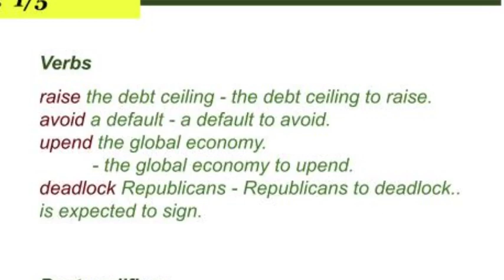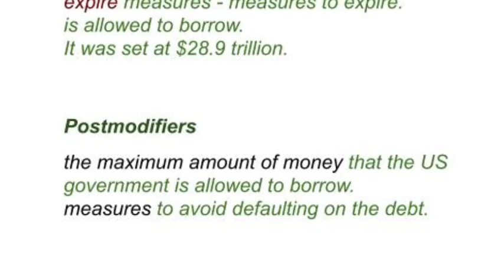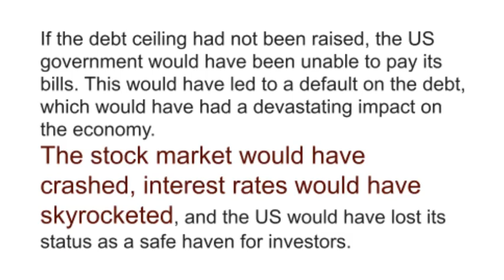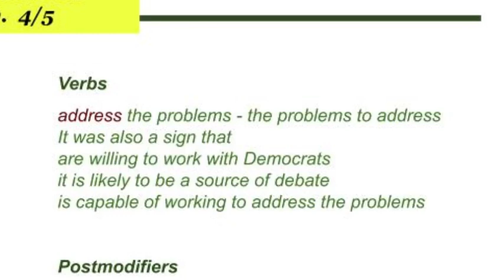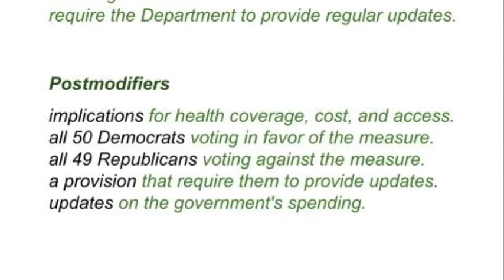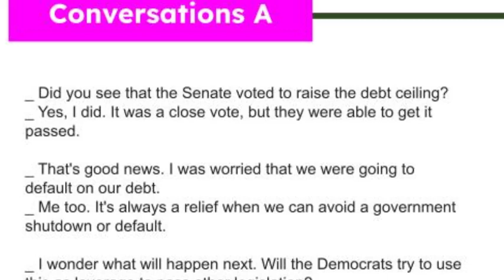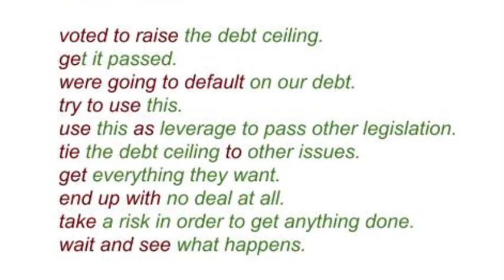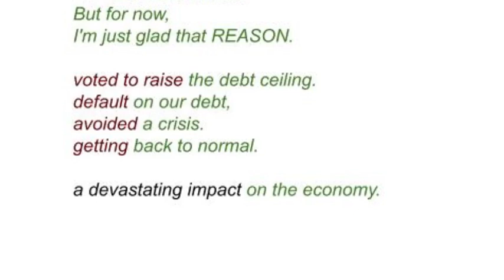borrow some money, some money to borrow; Learning English With News: Article 026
The maximum amount of money that the US government is allowed to borrow.

The Senate voted 51-49 to raise the debt ceiling on Wednesday, avoiding a default on US debt that would have upended the global economy. The vote came after weeks of negotiations between Democrats and Republicans, who had been deadlocked over the issue. The measure now goes to President Joe Biden, who is expected to sign it into law.

The debt ceiling is the maximum amount of money that the US government is allowed to borrow. It was set at $28.9 trillion in December 2021. The Treasury Department has been using extraordinary measures to avoid defaulting on the debt, but those measures will expire on Tuesday.

If the debt ceiling had not been raised, the US government would have been unable to pay its bills. This would have led to a default on the debt, which would have had a devastating impact on the economy. The stock market would have crashed, interest rates would have skyrocketed, and the US would have lost its status as a safe haven for investors.

The vote to raise the debt ceiling was a major victory for Democrats. It was also a sign that Republicans are willing to work with Democrats on important issues. The debt ceiling is a complex issue, and it is likely to be a source of debate in the years to come. However, the vote on Wednesday shows that Congress is still capable of working together to address the country's most pressing problems.